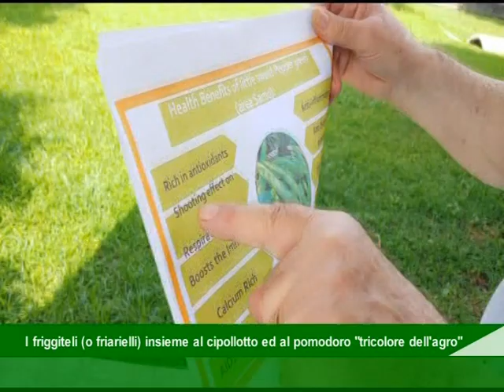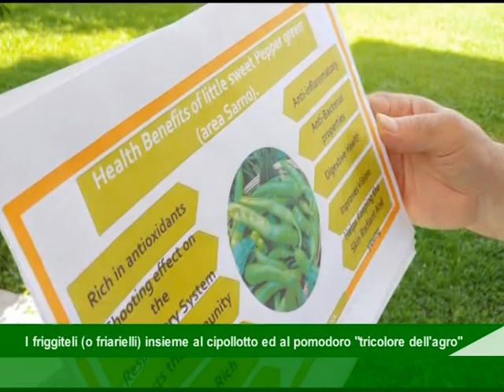I friarielli protagonisti della nostra rubrica dedicata alla tavola.